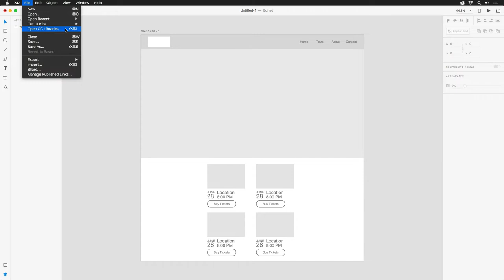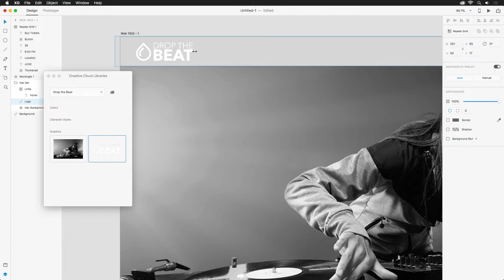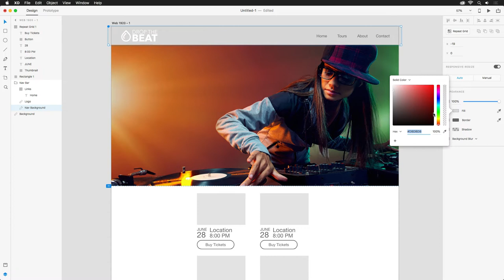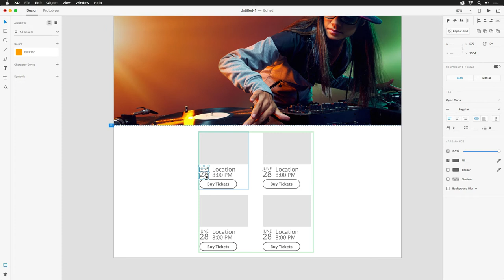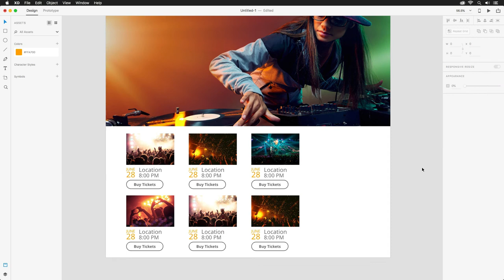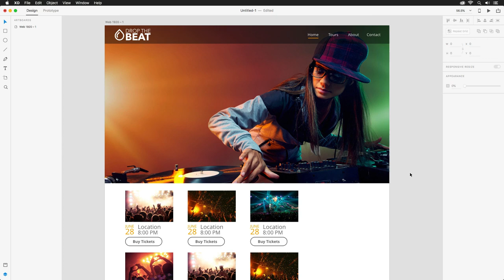Design a Landing Page with Adobe XD and Photoshop [Part 2 of 3] | Adobe Creative Cloud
Learn how to design a landing page in Adobe XD and leverage assets from Photoshop CC. Start by quickly creating a wireframe in XD and see how simple it is to include and edit content from Photoshop within XD. Then once it’s ready for review, you can easily share the design to get instant feedback. Watch the following three videos to create your own web page and see how using both XD and Photoshop together can make your design process faster and easier.